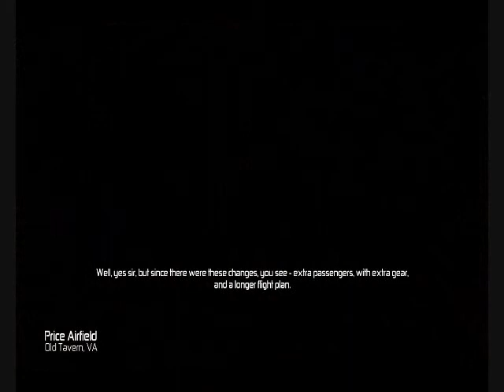Let's Play Splinter Cell Conviction (BLIND) part 4 - Beethoven's 5th in Face Minor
That seriously had to hurt...